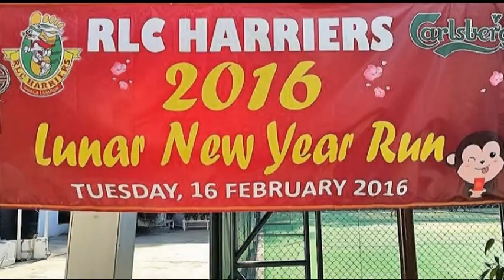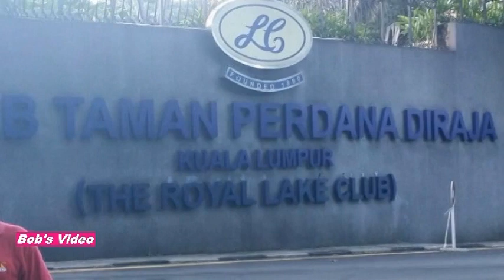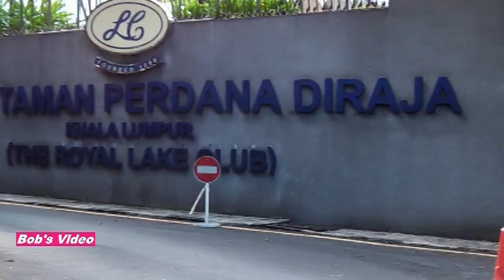2016 02 16 RLC Harriers Lunar New Year Run1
Run #905